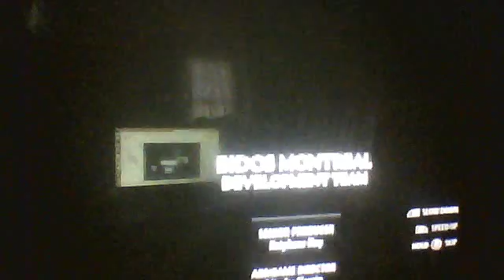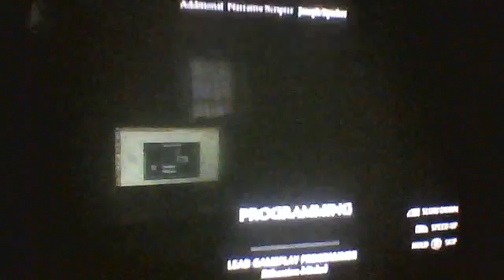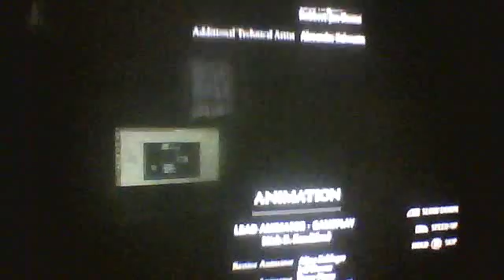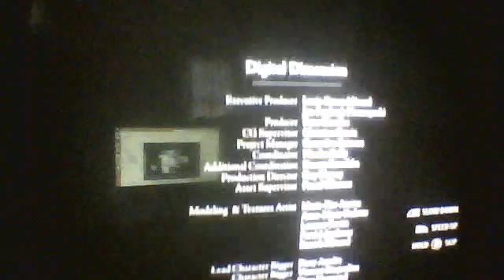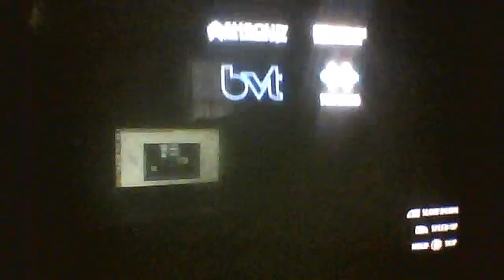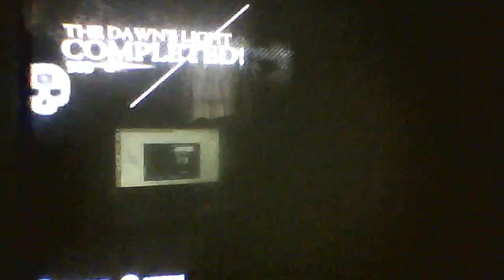Lets Play Thief gameplay and walkthough part 19